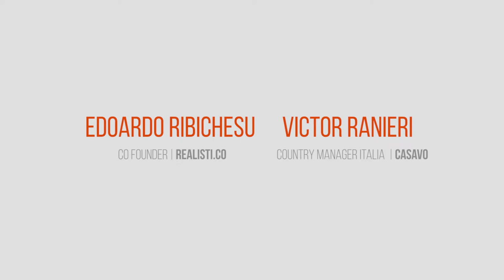losgabello | Proptech e acquisizioni: la parola a Casavo e Realisti.co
Con 🥊 Victor Ranieri di Casavo ed Edoardo Ribichesu di Realisti.co , parlo di 👇:
👉 01:24 - L'acquisizione di Realistico arriva in un momento di grande concitazione nel settore. E' solo un caso?
👉 03:49 - Cosa significa questa acquisizione per l'agenteimmobiliare? Cosa cambia?
👉 06:15 - Opendoor e Zillow riducono i margini operativi e le commissioni degli agenti. Quali sono le tendenze del fenomeno iBuyer del 2020?
👉 11:55 - Come cambierà la tecnologia VR per l'immobiliare nei prossimi 5 anni?
👉 16:32 - L'iBuyer proporrà anche il mutuo per l'acquisto? Quali servizi e interazioni con gli agenti avete messo in campo?
Nel blog trovi tante informazioni sulla professione dell'agente immobiliare, sulle tecnologie e le tendenze del real estate.
Hai un'idea, un prodotto o servizio per l'immobiliare da presentare?
Puoi farlo con me, su losgabello!